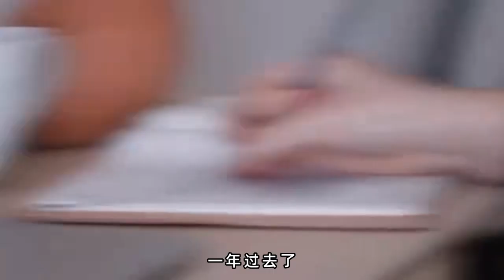remote working-20 Best Modern Business Strategy Series（8）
🌐 Multilingual Description 🌐
中文描述：大家好，欢迎来到海威NS的IT即战力会！我们的目标是帮助您掌握最新的IT技术，并在日本IT行业找到稳定的工作。本视频将深入探讨远程工作。

日本語の説明：こんにちは、海威NSのIT即戦力セミナーへようこそ！私たちの目標は、皆様にITの新しい技術を学び、日本のIT業界で安定した仕事を得ることです。このビデオでは、リモートワークについて詳しく説明します。

English Description: Hello and welcome to Highway NS's IT Bootcamp! Our goal is to help you master the latest IT technologies and secure stable employment in Japan's IT industry. This video delves into remote working.

LineId: zheng7519
WeChat: 17055395
Official WeChat: 海威康联
Baidu: 海威咨询